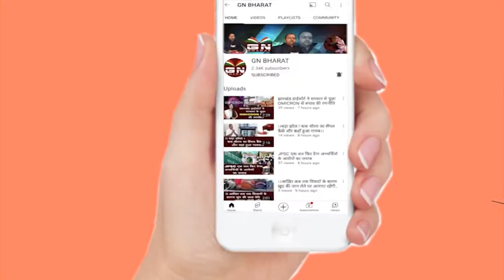Ranchi || पूर्व सीएम रघुवर दास ने CM Hemant Soren पर लगाए बेहद गंभीर आरोप